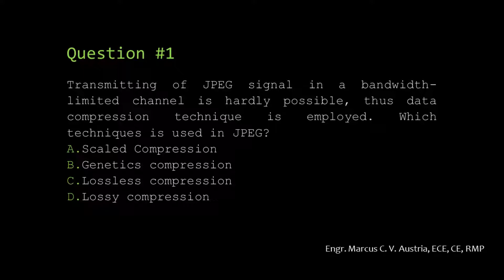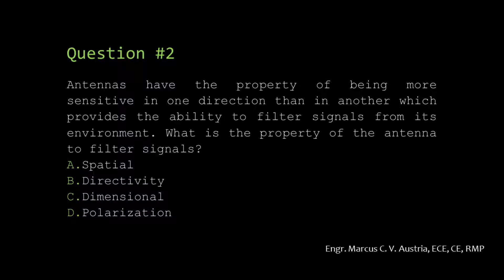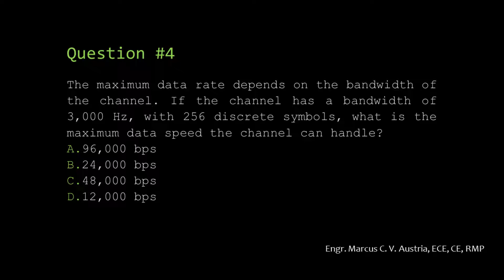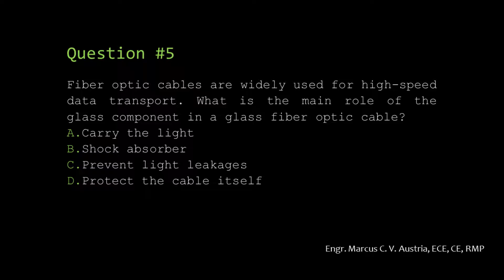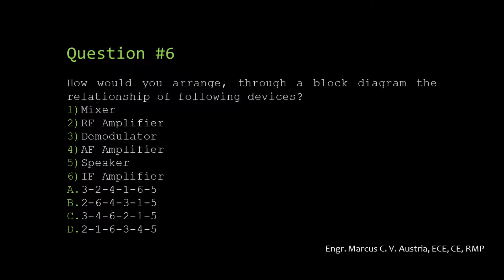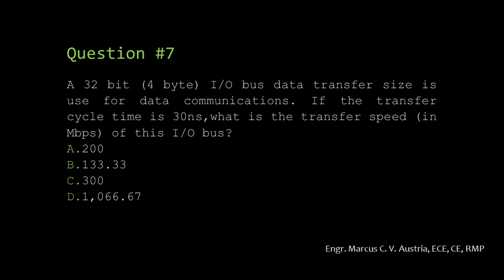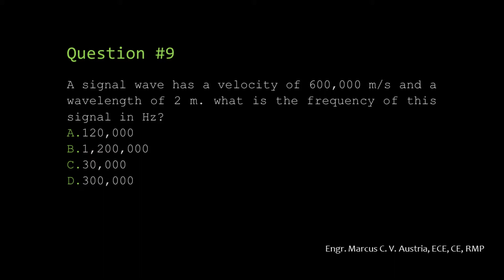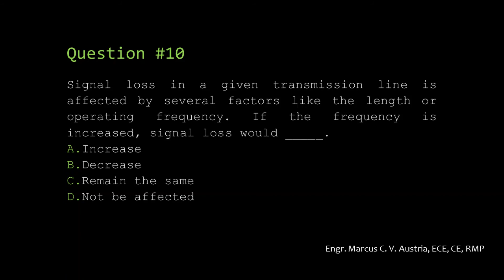ECE Board Question ESAT - Part 1